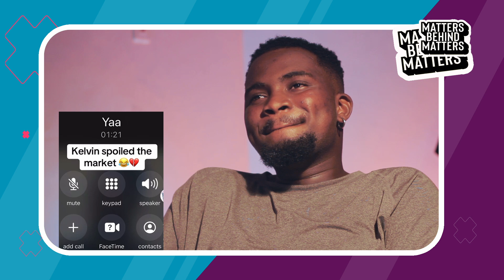Eiiiii Things are happening in Ghana. Matters Behind Matters.